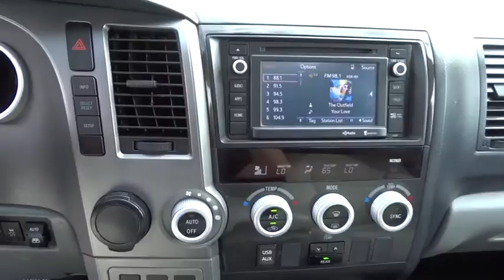2015 Toyota Sequoia San Diego, El Cajon, Escondido, Encinitas, National City, CA 617073A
1441 Camino Del Rio S

CARFAX One-Owner. Clean CARFAX. Super White 2015 Toyota Sequoia SR5 5.7L RWD Automatic Electronic i-Force 5.7L V8 DOHC VVT-i 1 Owner - Clean Carfax, MOONROOF / SUNROOF, NAVIGATION, Automatic Electronic.From San Diego's number one Cadillac Dealership: Family-Owned, Marvin K Brown Auto Center (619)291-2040; mkb.com . Recent Arrival!Awards:* JD Power Initial Quality Study (IQS) * ALG Residual Value AwardsMarvin K Brown Pre-Owned Vehicles - Why take a chance on buying anywhere else! Call .Reviews:* Massive interior with flexible seating for as many as eight; serene ride; legitimate off-road ability; brisk acceleration and high towing capacity. Source: Edmunds* If you need the people hauling and pulling power afforded by a large SUV, but do not want to sacrifice style or comfort, then purchasing the Toyota Sequoia makes perfect sense. The Sequoia has aerodynamic, yet muscular curves that give it a sense of refinement combined with extreme confidence. It possesses a long wheelbase that improves the quality of the ride, enhances interior space, and helps directional stability as well. It is offered in 3 trims: the SR5, Limited and the top-of-the-line Platinum. All trims share a 5.7L i-FORCE V8, with 381hp and 401 lb.-ft. of Torque, paired with a 6-speed Electronically Controlled automatic Transmission with intelligence. All come with Rear-Wheel drive standard, or you can get Multi-Mode four-wheel drive as an option. The interior has a modern look, that is instantly intuitive with easy to grasp controls. You can seat a total of eight passengers in the SR5 and Limited, and the Platinum seats a maximum of seven. Plus, the 2nd and 3rd rows in the SR5 and Limited both fold flat to create 120.1 cubic feet of cargo room. The base SR5 features generous standard features like 3-zone automatic climate control, 8-way driver's and 4-way front passenger's seats, roof rack, power tilt/slide moonroof, leather-trimmed steering wheel with Bluetooth hands-free telephone controls, and 18-inch alloy wheels. Three available audio systems await, the SR5 gets the Entune Audio Plus system, the Limited gets Entune Premium Audio, and the Platinum gets Entune Premium JBL Audio. Standard safety features include Power-assisted 4-wheel Anti-lock Brakes, Traction Control, Vehicle Stability Control, an array of airbags, Smart Stop Technology and more. Source: The Manufacturer Summary